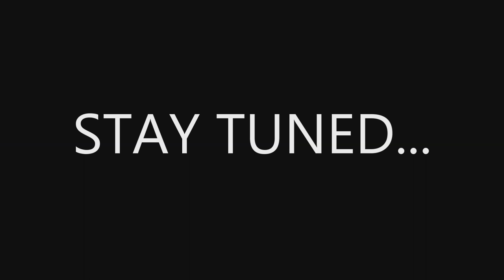The Most Disturbing Bodycam Horror Game You'll Ever Play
This is the Hardest and Most Disturbing Bodycam Horror Game i have Ever Played,i Couldn't Even Finish it